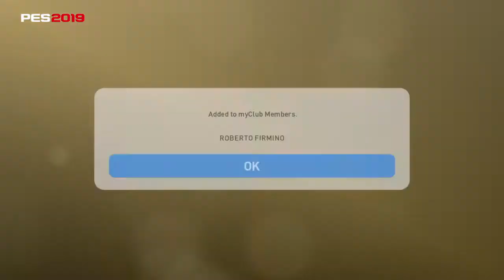Hum not bad